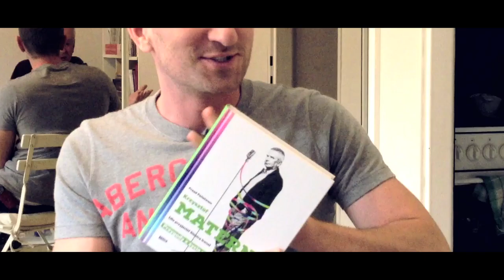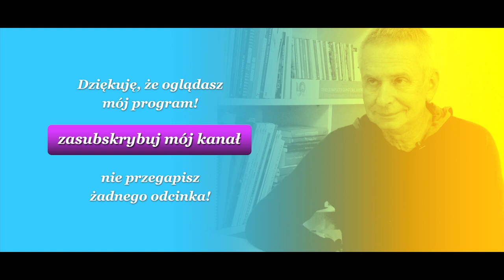Krzysztof Materna w 20m2 Łukasza - internetowy talk-show, odcinek 97